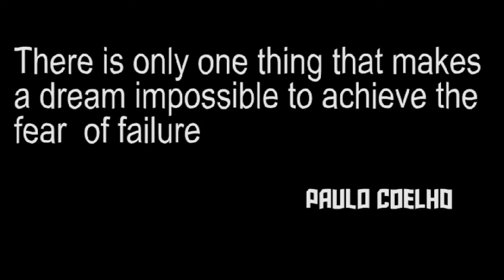فلوق رقم 1 - فلوق المدرسة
ده اول فلوق انزله على يوتيوب.
في الأول روحنا المدرسة و بعد كدا روحنا علشان ناكل و في الاخر كنت بكلمكم عن معاناة